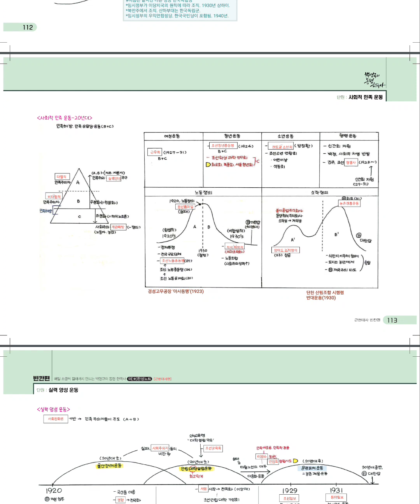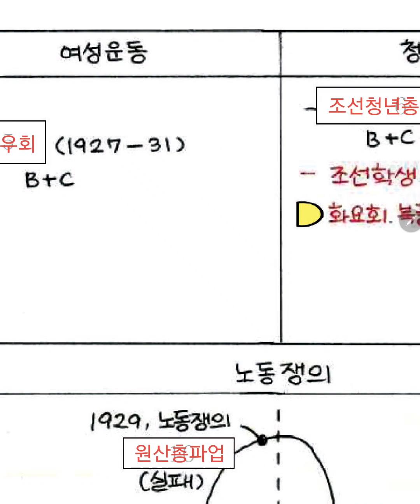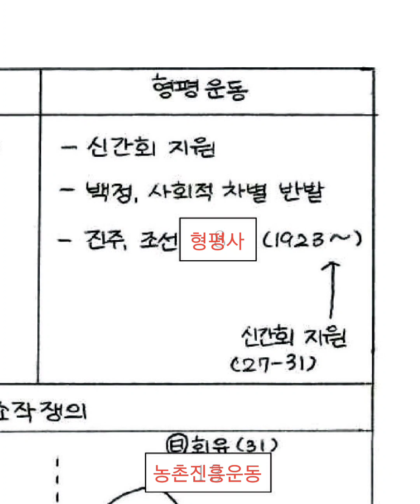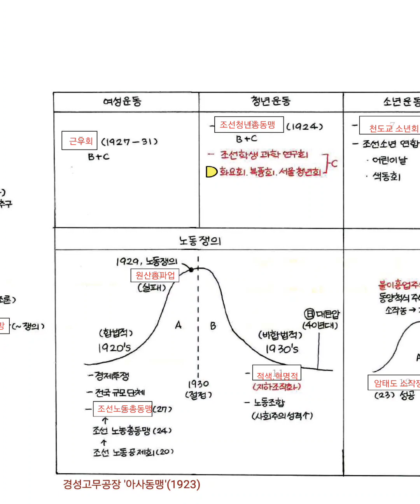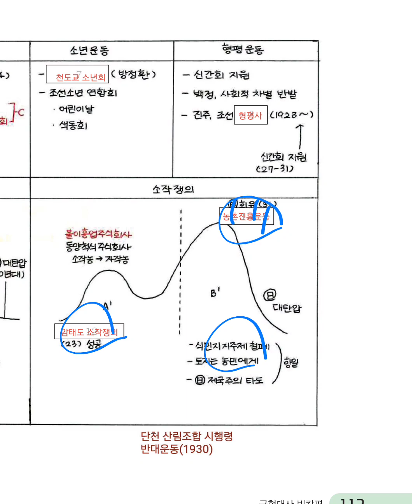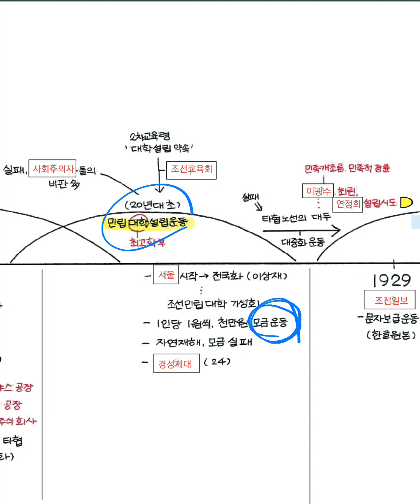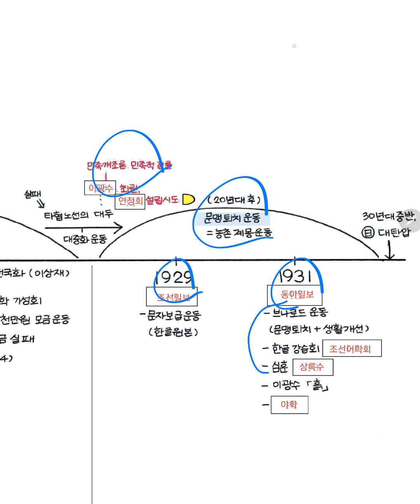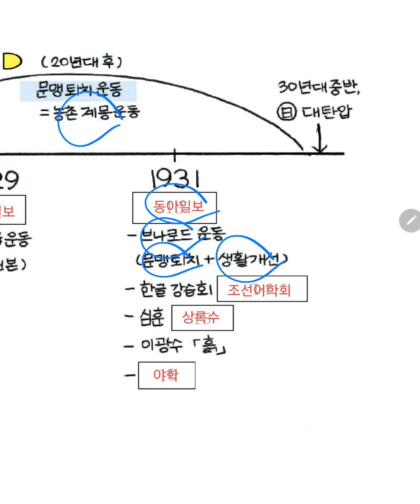한국사 10 min. No.92 근현대사(24) 사회적 민족운동. 실력 양성 운동 (with 잠만보)